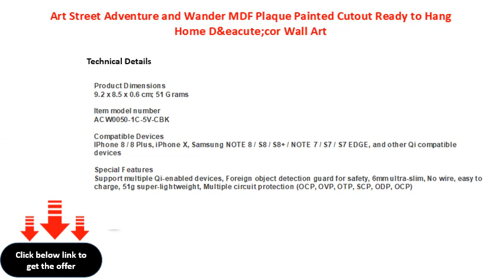Art Street Adventure and Wander MDF Plaque Painted Cutout Ready to Hang Home D&eacute;cor Wall Art